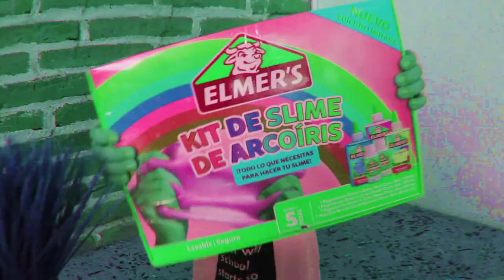SLIME ARCOÍRIS 🌈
Fue super divertido hacer este slime arcoíris, quedo hermoso, no te lo pierdas!!!

Comenta si te divertiste viendo el video.

Regálame un like y comparte el canal ❤️